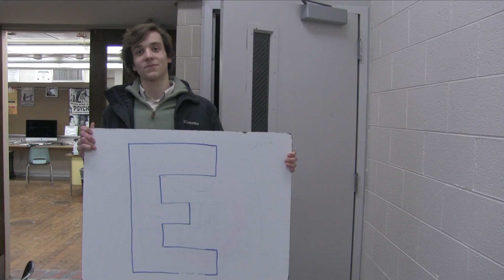Monsters inc 2